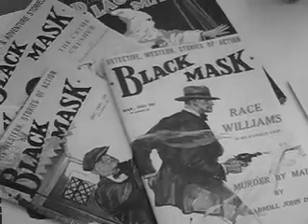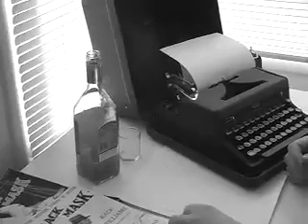Writing a Black Mask Mystery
An imaginative interpretation of the daily life of a pulp writer.